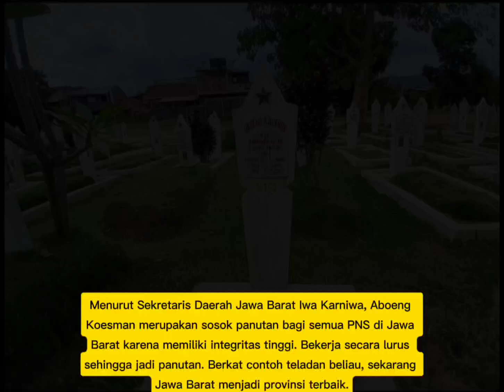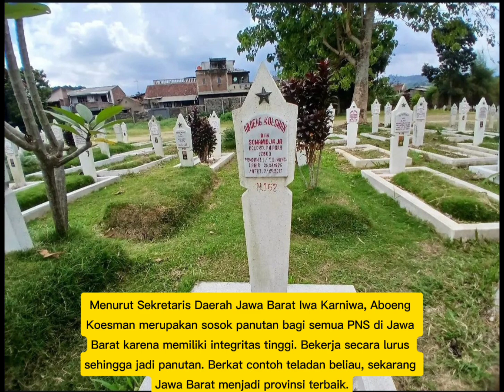Makam Aboeng Koesman. Wakil Gubernur Jawa Barat ke-5 dan Walikota Cirebon ke-9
Makam Aboeng Koesman Somawidjaja di Taman Makam Pahlawan Cikutra Bandung